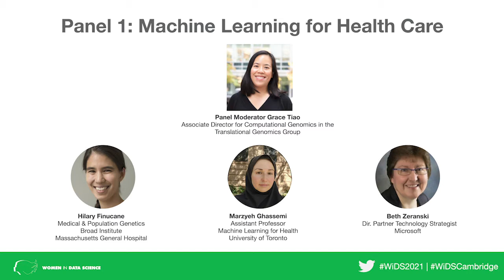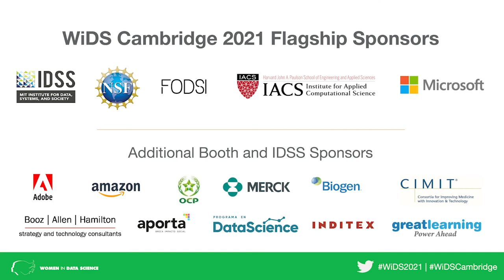WiDS 2021 | Machine Learning for Health Care